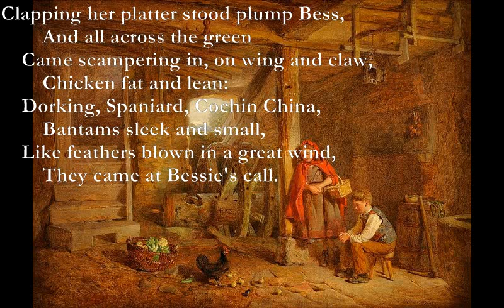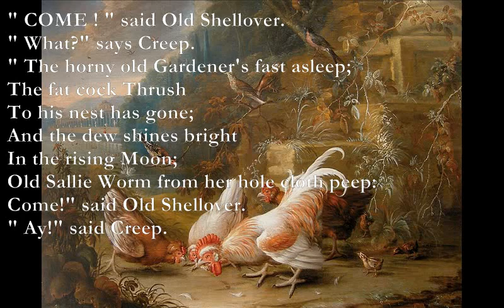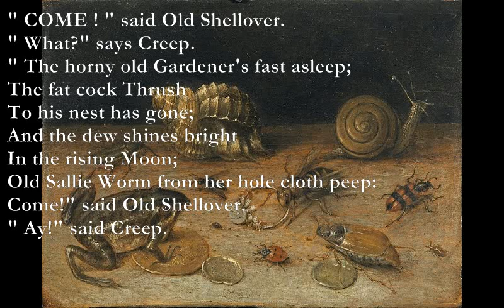The Dunce/Chicken/Old Shellover [DE LA MARE poems set to music]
The Dunce

G Bm
Why does he still keep ticking?
C D
        Why does his round white face
G Bm
    Stare at me over the books and ink,
C D
        And mock at my disgrace?
Eb Cm
    Why does that thrush call, 'Dunce, dunce, dunce!'?
Gm Cm
        Why does that bluebottle buzz?
D7 Gm
    Why does the sun so silent shine? -
A7 G A Bm C B7
        And what do I care if it does?

Chicken

    A Bm
Clapping her platter stood plump Bess,
F#m
        And all across the green
Bm
    Came scampering in, on wing and claw,
C#m
        Chicken fat and lean:
D A E Bm
    Dorking, Spaniard, Cochin China,
D A G
        Bantams sleek and small,
A E F#m Bm
    Like feathers blown in a great wind,
D E F#m
        They came at Bessie's call.

Em
" COME ! " said Old Shellover.
Em
" What?" says Creep.
Em
" The horny old Gardener's fast asleep;
A7
The fat cock Thrush
A7
To his nest has gone;
Em
And the dew shines bright
Em
In the rising Moon;
B7 A7
Old Sallie Worm from her hole cloth peep:
Em
Em
" Ay!" said Creep.